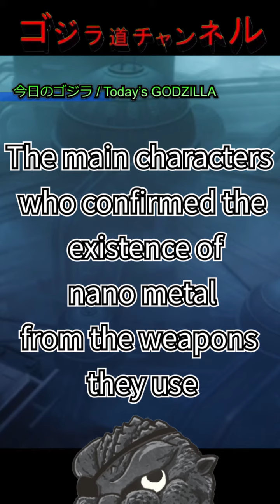【今日のゴジラ】5月18日/Today’ｓ GODZILLA May 18【決戦起動増殖都市/City on the Edge of Battle/Godzilla Earth】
皆さんこんにちは、Dr.セリザワです
Twitterで投稿している毎日ゴジラシリーズの音声版を始めました

I also welcome questions and requests for video you want me to make